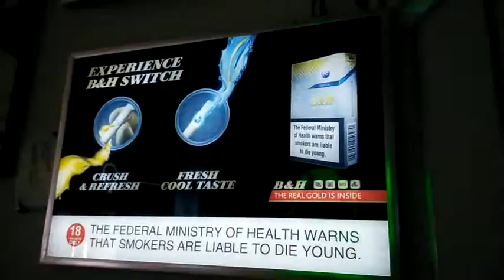cigar flash light box/ New idea advertising / Suky Pan emial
Cigar/cigarette light box
If you have something in mind, send us a artwork ,we will help to design  a animated picture.
Make them to be a LED flash animated light box,why not?
Latest Advertising concept !Come on.